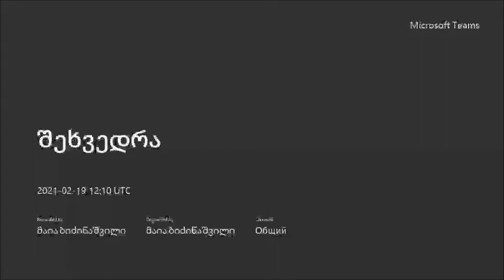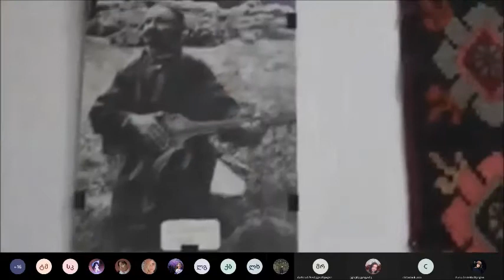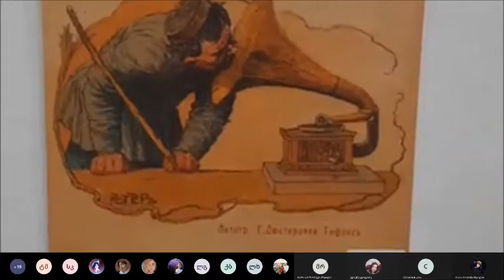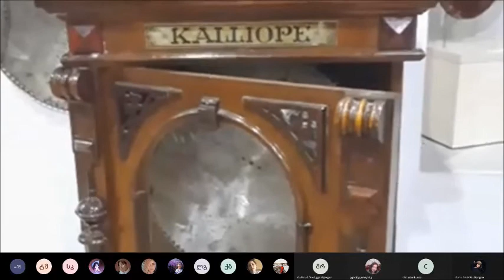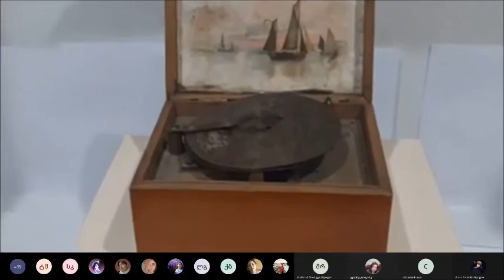ონლაინექსკურქსია გორის მე-2 საჯარო სკოლის მოსწავლეებისათვის, სოფიკო კოტრიკაძე